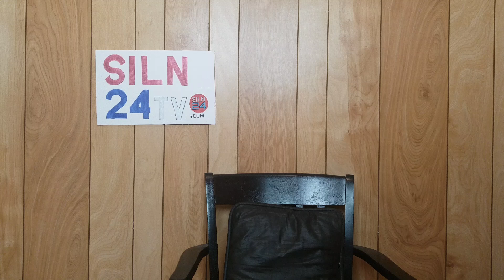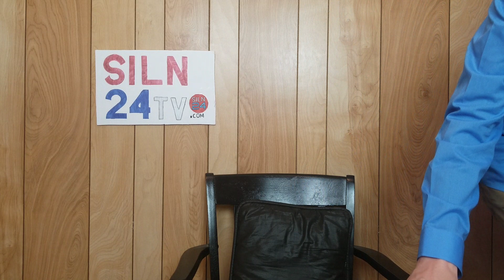5pm Newscast ORIGINAL (Newsdesk) 4/1/19